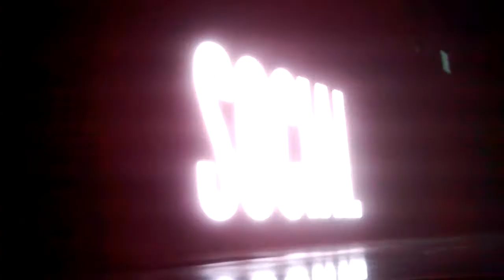Beyonce - ***Flawless (Mrs Carter World Tour) Cologne 15.03.2014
Taken from the Beyhive during Mrs Carter World Tour in Cologne / Köln 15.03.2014 by me. Apologies for the yelling or quality ;)